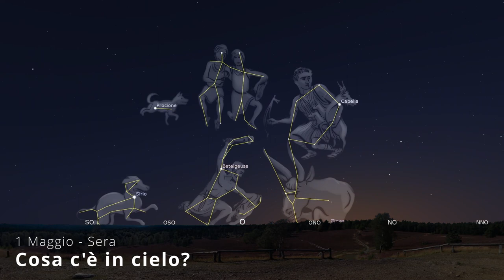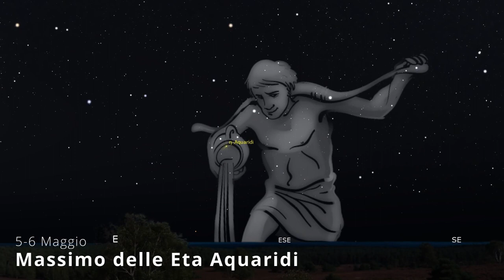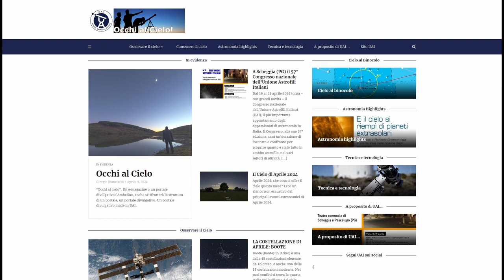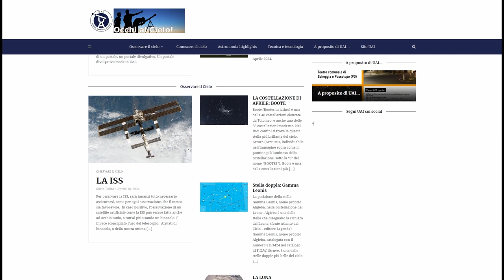Occhi al Cielo di Maggio '24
Il cielo di Maggio ci regala tante opportunità per ammirare la Luna, alcuni pianeti e lo sciame di stelle cadenti denominato Eta-Aquaridi.

Il video è parte del progetto editoriale "Occhio al Cielo"
in collaborazione col canale @ominodellestelle